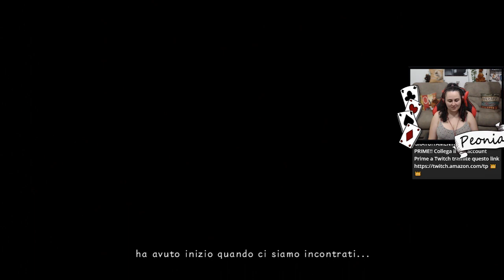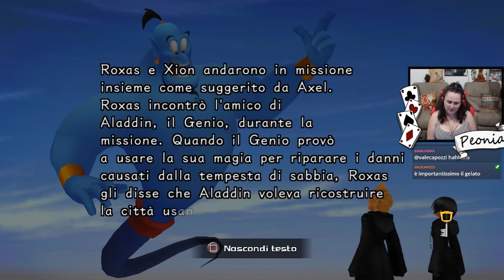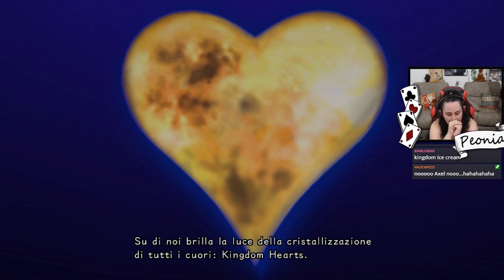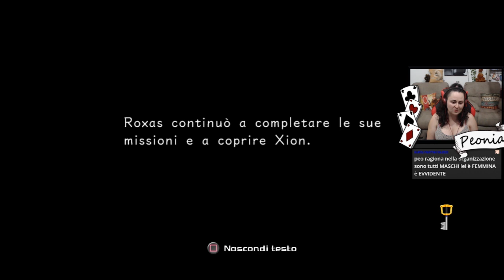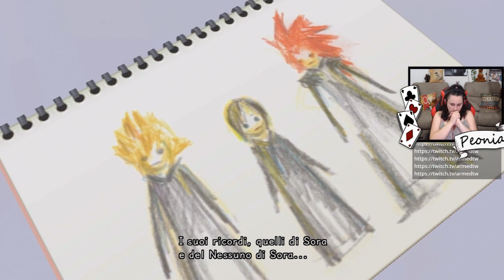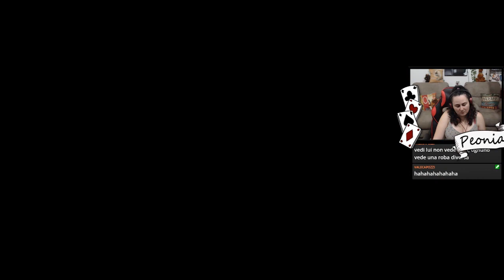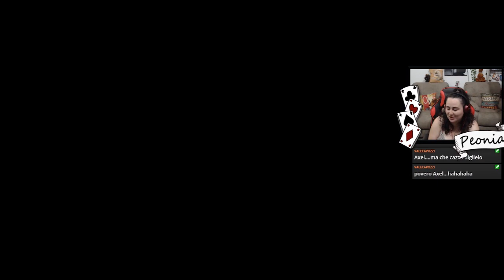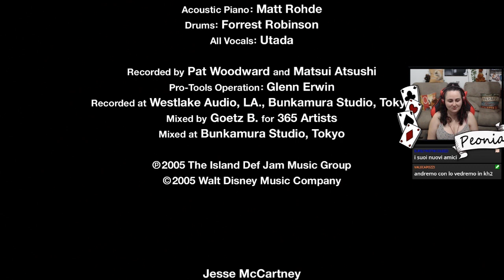KINGDOM HEARTS 358/2 DAYS - REACTION FILM ITA COMPLETO